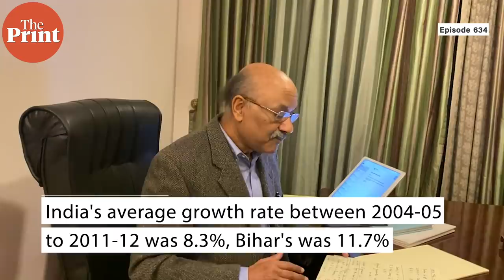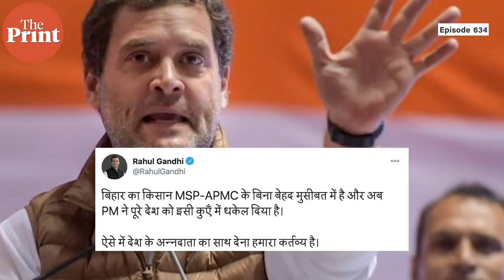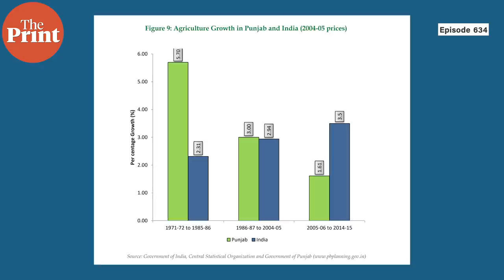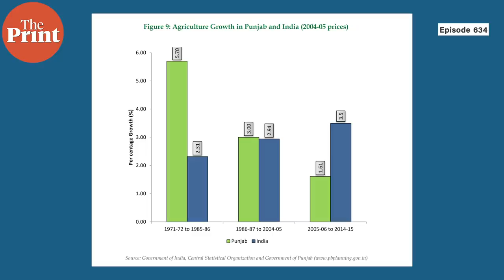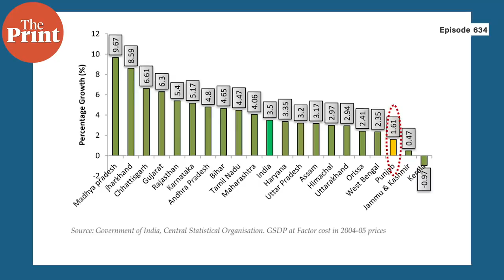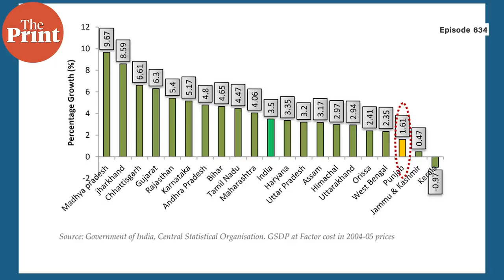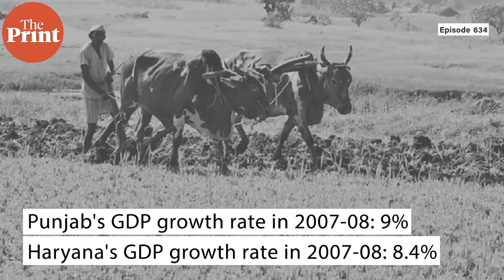Punjab & Bihar: tale of 2 states — one slowing, one rising — and case for farm reforms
Many prominent politicians, opinion leaders and critics have used Bihar's abolition of APMC Act and other agri reforms as a case to assert that the new farm laws will be a disaster. But does the hard data show? Shekhar Gupta finds some surprises. Watch episode 634 of CutTheClutter

*At 28:14 : The comparison is between Punjab and Haryana, not Punjab and Bihar. Error regretted.

Read A ‘kachcha-banian’ or underwear theory of political change & how it forecast poll results